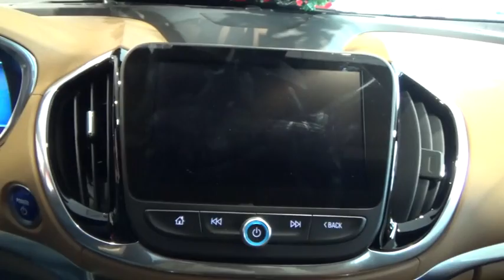2017 Chevrolet Volt Hicksville, Huntington, Levittown, Freeport, Westbury, NY 17236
2017 Chevrolet Volt